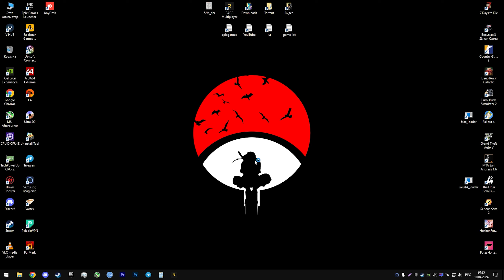Forza Horizon 5 - Ultra Settings - Ryzen 5 5600 - RTX 3060 Ti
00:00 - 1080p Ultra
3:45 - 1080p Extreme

🔧 SPECS 🔧

▶ Motherboard: MSI B550 GAMING GEN3
▶ CPU: Ryzen 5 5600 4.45GHz (DEEPCOOL GAMMAXX 300 R)
▶ GPU: RTX 3060 Ti 8GB
▶ RAM: DDR4 Kingston FURY Beast Black 32GB
▶ SSD: Samsung 970 EVO Plus 1TB
▶ PSU: Chieftec Proton 600W

▶ Monitor: GIGABYTE G24F 2
▶ Mouse: VGN Dragonfly F1 Moba
▶ Mousepad: SteelSeries QcK+ (L)
▶ Keyboard: Redragon Hades
▶ Microphone: Fifine K680
▶ Headset: Redragon Zeus X